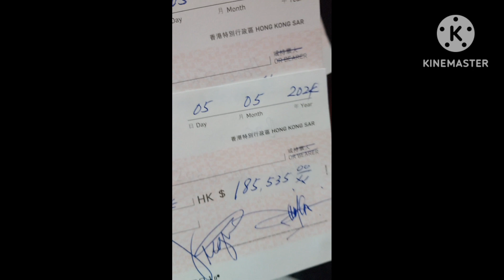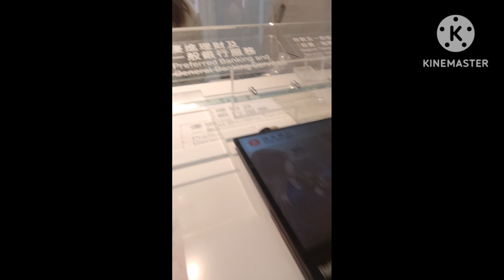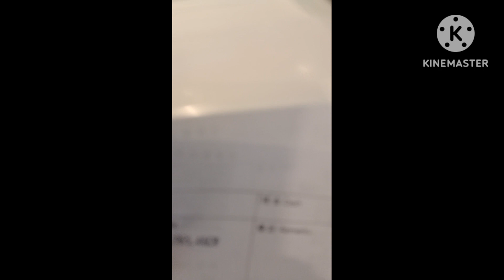NAATASAN NA NAMAN NI AMO SA BANKO